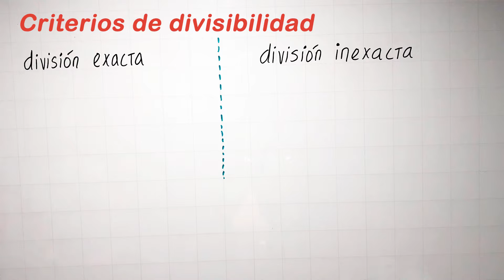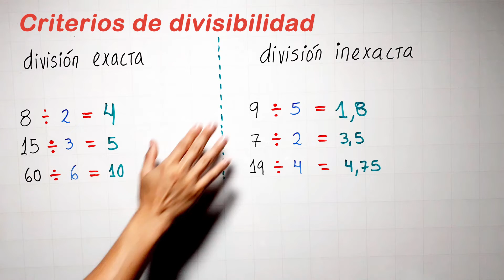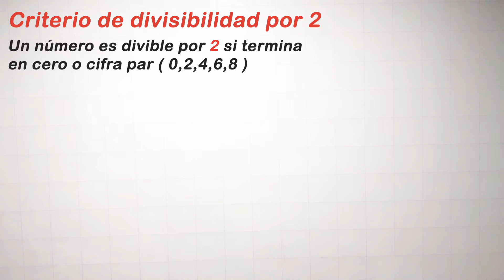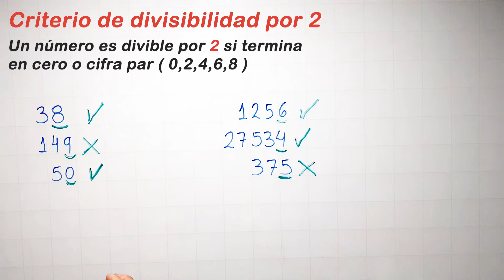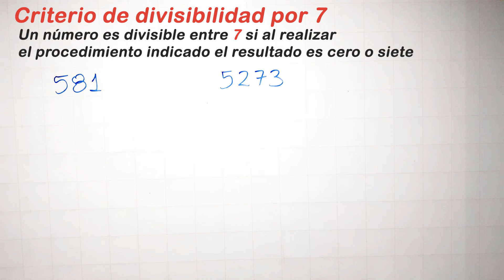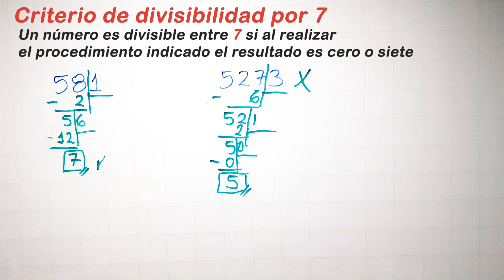DIVISIBILIDAD POR 7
Aprendemos el criterio de divisibilidad por 7 rápido y fácil con varios ejemplos.

0:00 saludo
0:22 conceptos previos que debes saber
7:35 criterio de divisibilidad por 2
10:40 criterio de divisibilidad por 7